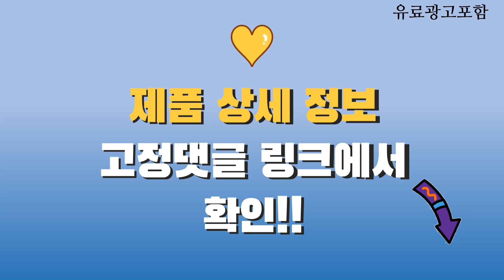lg그램17인치 Top10! 가격, 평점, 후기! 놓치지 마세요!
❤️❤️❤️ 요즘 인기있는 lg그램17인치 구매 가격 평점 리뷰 정리해 봤어요! ❤️❤️❤️

[00:06]
10위. 해외리퍼 LG그램 17ZB90R-KADC8U1 17인치 인텔 i7 13세대 [1,699,000원]

[00:11]
9위. LG그램 16인치 17인치 11세대 인텔 i7 Win11 [1,389,000원]

[00:16]
8위. 엘지 그램 17인치 초경량 i7 12세대 윈도우11 [1,299,000원]

[00:21]
7위. LG전자 그램 Pro 17 코어 울트라5 RTX3050 [2,400,000원]

[00:26]
6위. LG전자 2023 그램 17 코어i5 인텔 13세대 [1,869,000원]

[00:31]
5위. #2023 LG전자 그램 대학생 사무용 노트북 17ZD90RU-GX56K  [1,429,000원]

[00:36]
4위. LG전자 그램 Pro 17 코어 울트라7 인텔 [2,317,780원]

[00:41]
3위. LG전자 그램 Pro 17 코어 울트라5 인텔 [1,886,800원]

[00:46]
2위. #[새상품] LG 그램 17인치 노트북 17ZB90R 13세대  [1,399,000원]

[00:51]
1위. LG전자 그램 Pro 17 코어 울트라7 RTX3050 [2,719,660원]